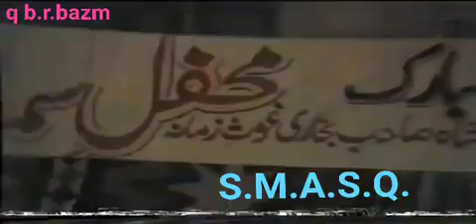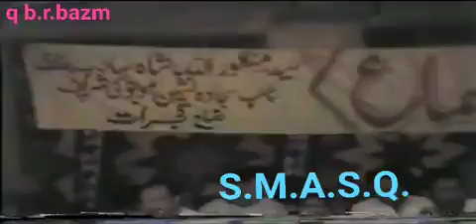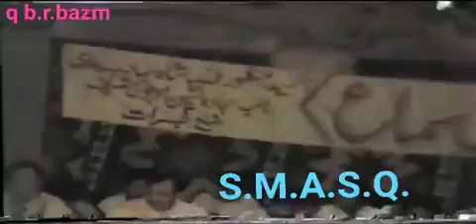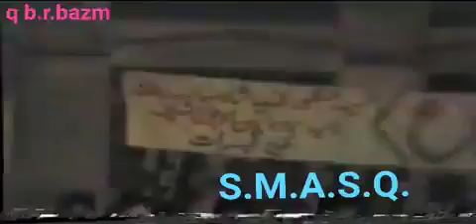IS_KARAM_KA_KARON_SHUKAR_KAISE_ADA_NUSRAT_FATEH_ALI_KHAN_QAWALI_AT_MOJOKI_SHAREEF_IN_1987_S.M.A.S.Q.